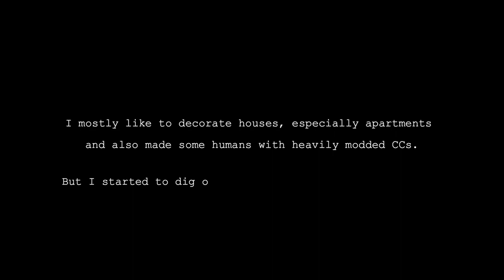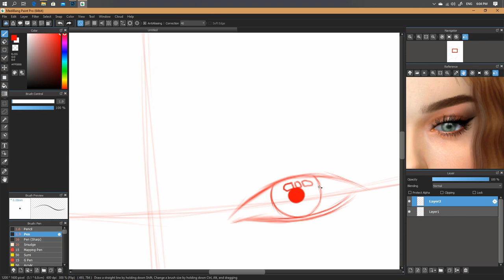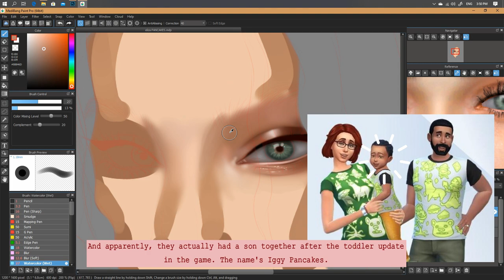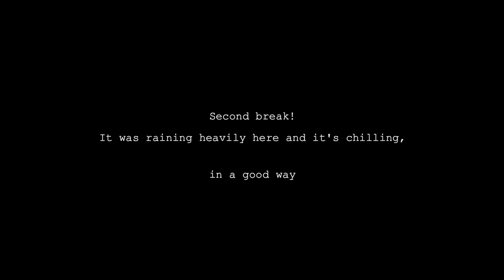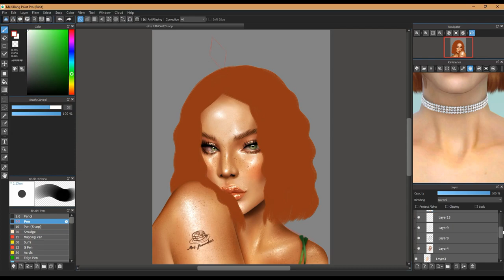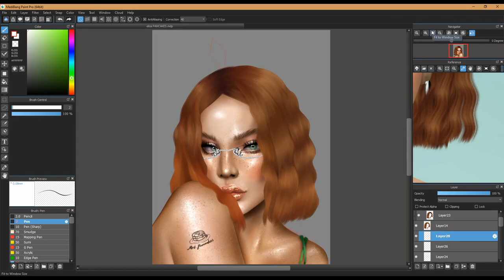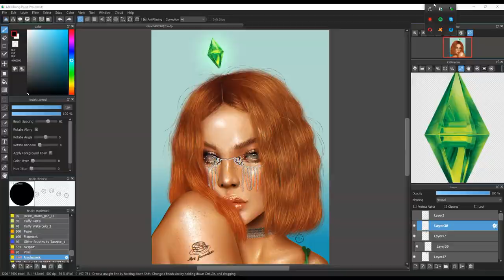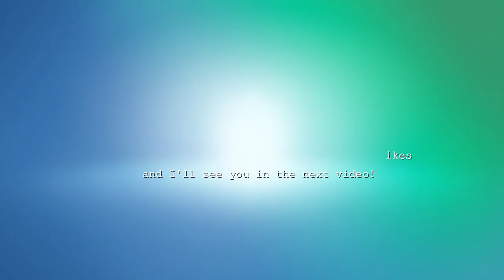i transformed this sim and recreate her as a painting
+ mini-vlog, i recorded myself how to make a hot chocolate, bc i'd like to

and tahts's it luv xx